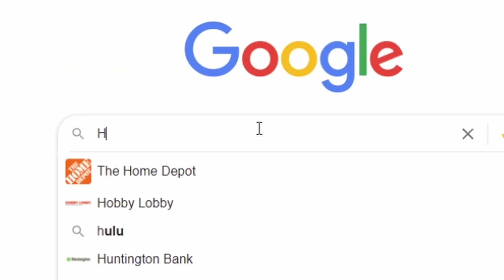IT'S A BONES DAY! || Valorant Funny Moments/Highlights!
After all our suffering, we are finally able to return to one of the only good map additions seen in Valorant: Breeze! Watch us lift each other up and pull ourselves down. All in All, at least it wasn't Fracture (bleh)! Enjoy watching our funny moments and highlights from Valorant!

--TIMESTAMPS--
0:00 Valorant
4:50 Outro/Thank You!

I love going through my comments and talking to you guys, and your nice comments are more than heartwarming!